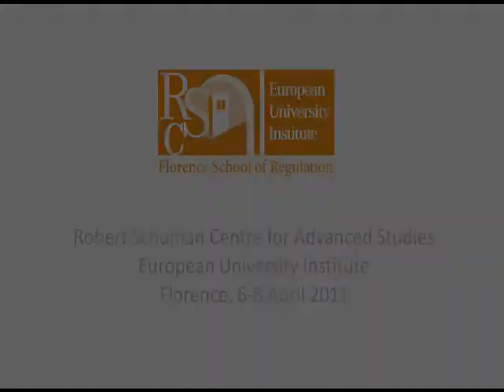Hans van Steen - 1st FSR Executive Seminar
Hans van Steen - Head of Unit Regulatory Policy & Promotion of Renewable Energy, European Commission - DG Energy

1st Executive Seminar organised by the Florence School of Regulation
 - "Regulation of electricity systems with high penetration of generation based on Renewable Energy Sources (RES)"
6-8 April 2011 -- European University Institute in Florence, Italy

For more information on this event, please visit the FSR Executive Seminar